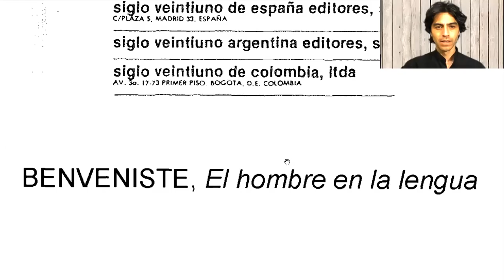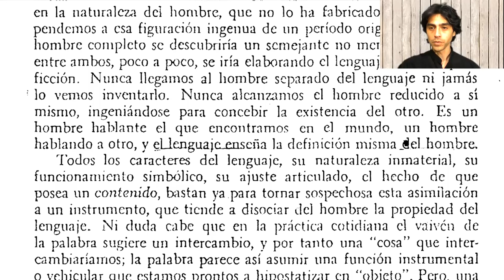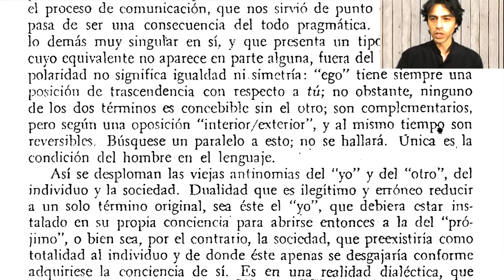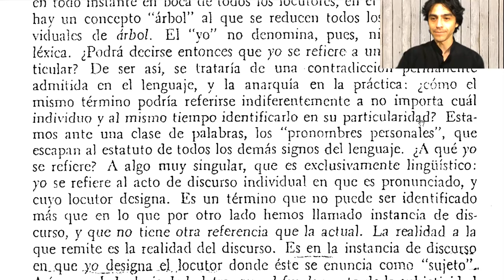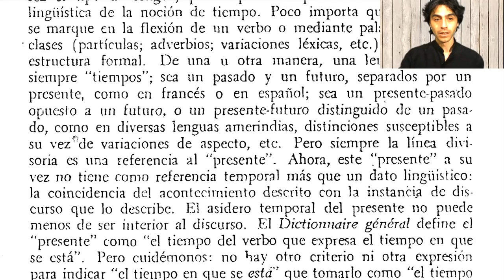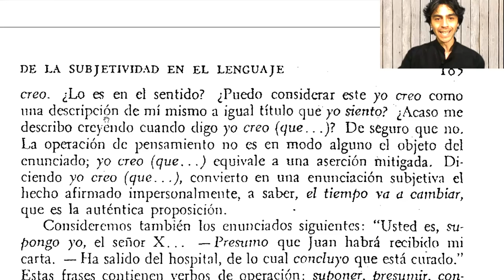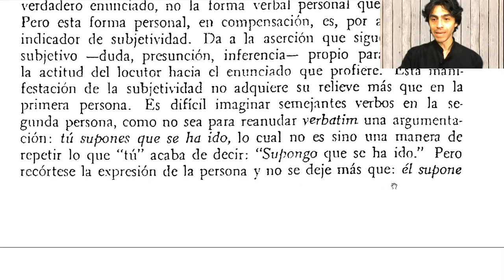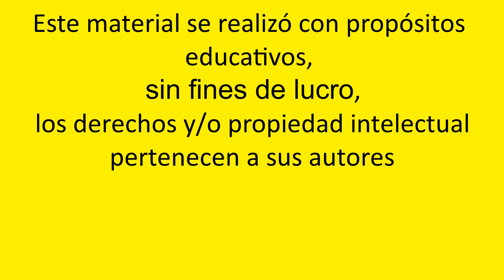Émile Benveniste - Problemas de lingüística general vol. 1 - De la subjetividad del lenguaje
Lectura de:
Benveniste, E. (1971) “De la subjetividad en el lenguaje”, en Problemas de lingüística general, I (pp. 179 – 187) Siglo XXI editores